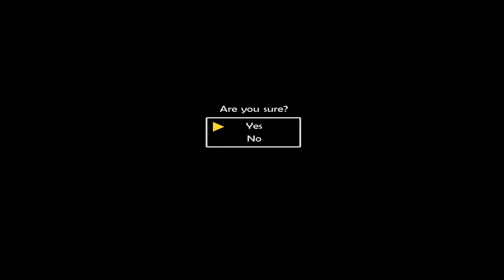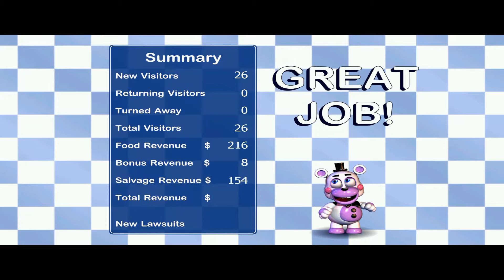O SELVAGEM DO FREDINHO- Freddy Fazbear's Pizzeria Simulator #1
SE INSCREVE